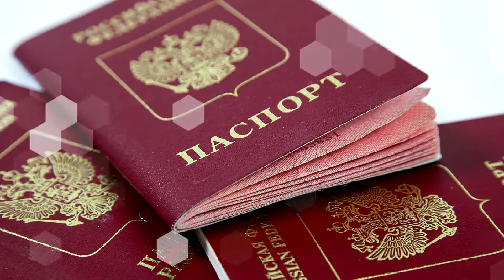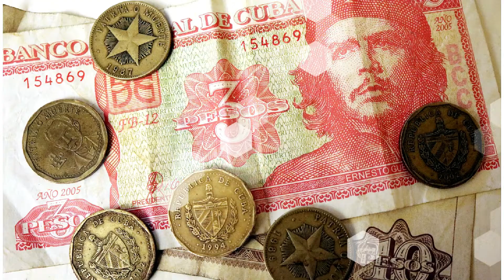Отдых на Кубе 2021: Pegas Touristik сообщил о новых правилах для туристов в 2021 г. Travel NEWS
Pegas touristik сообщил о новых правилах для туристов в 2021 г  на Кубе. Разберем данный вопрос подробнее на канале На заметку для Туриста.